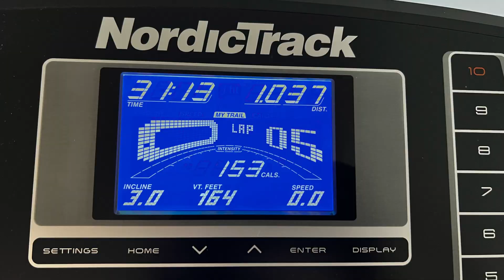Do You Do These Things When You Go Grocery Shopping?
By now you know I love reading different articles! This one had a short story attached.